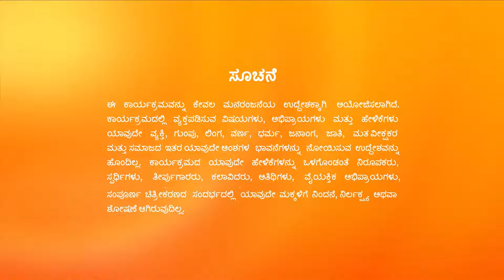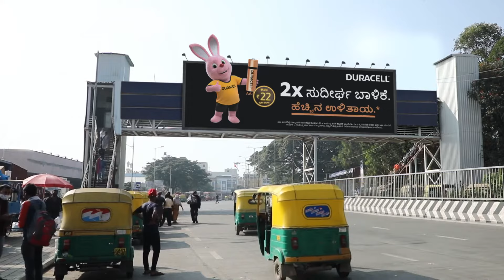Shrirastu Shubhamasthu - Full Ep - 189 - 0 - Zee Kannada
Samarth listens to Madhav's conversation through Dathatreya's phone and gets angry. A greedy Sandhya gives more money to Nandini. Elsewhere, Sharvari eavesdrops on Dathatreya and Madhav's talks.

Show Name : Shrirastu Shubhamasthu
Producer/Star Cast : Ajith Hande, Sudharani, Chandana Raghavendra, Venkat Rao
Episode No : 189

Tulasi, a widow, finds a friend and supporter in her daughter-in-law Siri, who stands against her family and society to get Tulasi remarried.